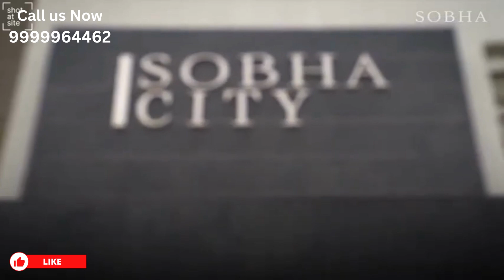Sobha City Sector 108 Gurgaon | Dwarka Expressway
Sobha City Sector 108 Gurgaon is an upcoming residential community in the heart of NCR. Located in Gurgaon, sector 108, Sobha Villas in Gurgaon offers you luxurious living at never imaginable costs in the heart of the country. Hailed as an International Sec 108, Dwarka Expressway Gurgaon.

Video is inspired by @Dhruv Rathee @Sandeep Maheshwari @Dr. Vivek Bindra: Motivational Speaker @PROPERTY BAZAAR Thane Dhokali Mahesh Gholap @Bass Chak Property @Property Gallery Vlogs @Property Gurukul - Rajwant Singh Mohali @DivRush Property Vlogs @PROPERTY BAZAAR Thane Dhokali Mahesh Gholap @Winworld Realty @Dr Vivek Bindra Personal Vlogs @Invest Direct Realty @IndiaProperty @Team Ashish Gutt @Kamal Associates @INDIA REALITY @IndiaReality @Dwarka Expressway New Gurgaon @Krisumi Corporation @The Proper People @Property 2050  @smartworlddevelopers163 @inadssquad